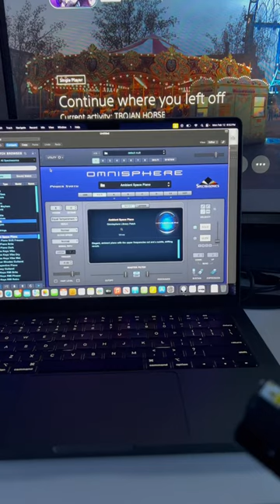Beretta 92FS with Recover Tactical Grip and Olight